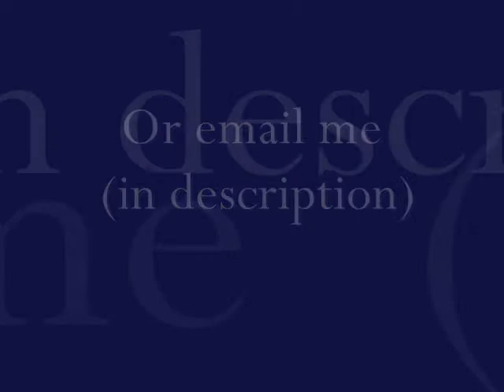BJ's Water Drop Controller (5th)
this is a controller i made or my friend. its silver with blue waterdrops. my email is is Fire Burnin' by Sean Kingston